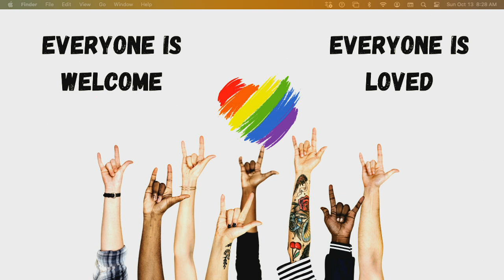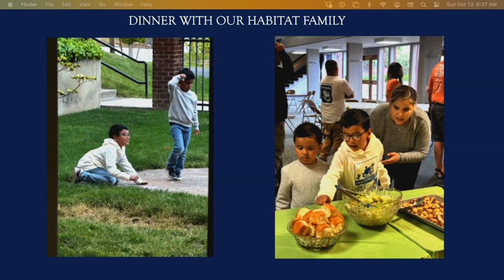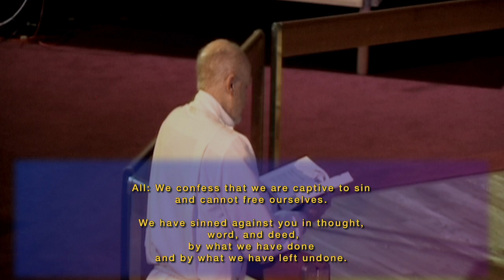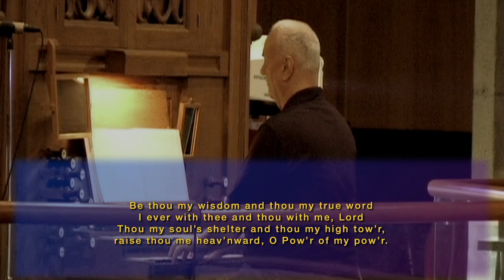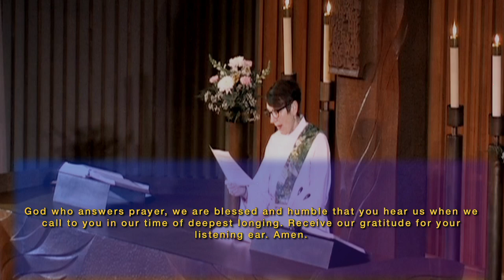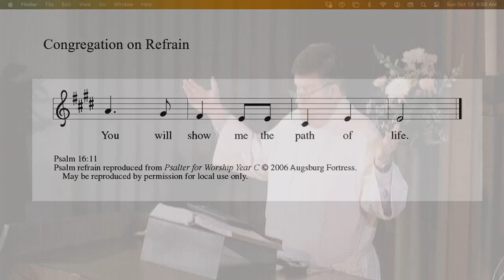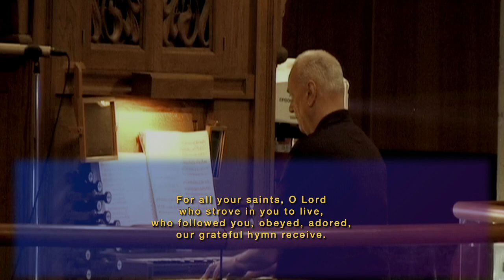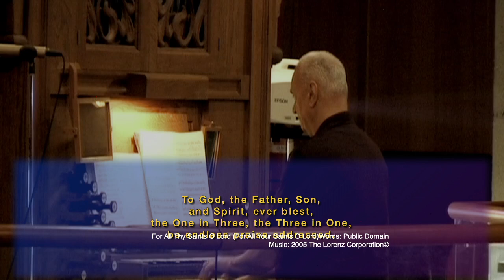St. Matthew Lutheran Church Traditional Worship 8:30 AM Oct 13, 2024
Thank you for joining our worship.  If you would like to hear more about the community of St. Matthew please find details on our You can also find an order of service, the weekly news for what's going on, a welcome card that you can fill out to let us know your connection.  to our ministry at the giving page for St. Matthew